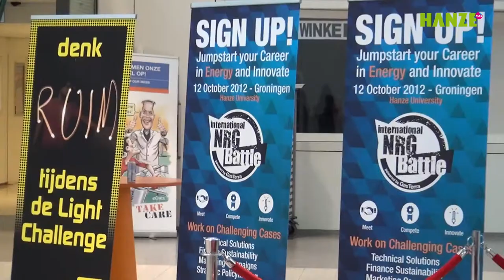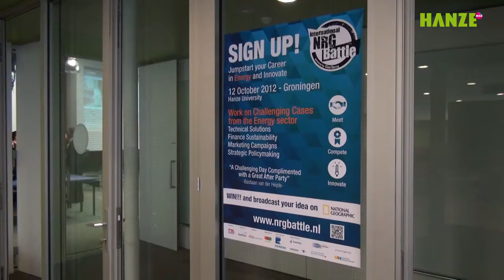NRG Battle 2012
For HanzeMag, the independent publication oh Hanze University in Groningen (The Netherlands), I filmed and edited the video about NRG Battle 2012, organized by Gas Terra in Groningen.